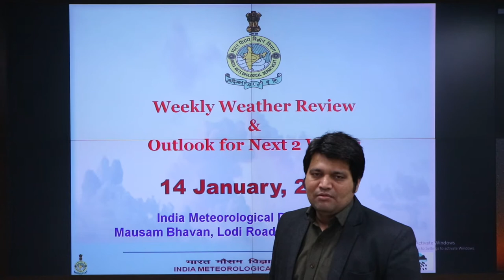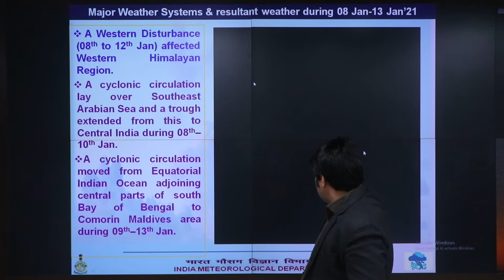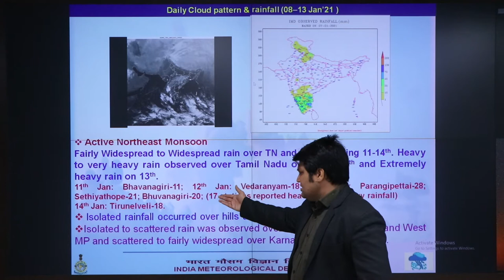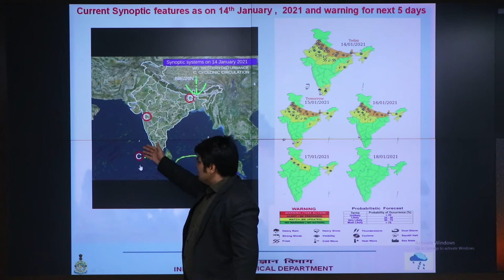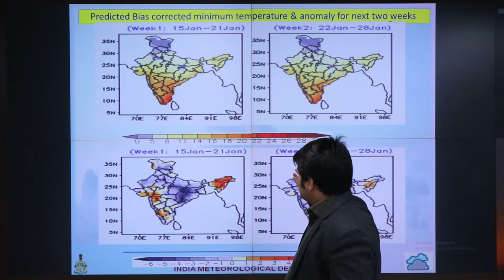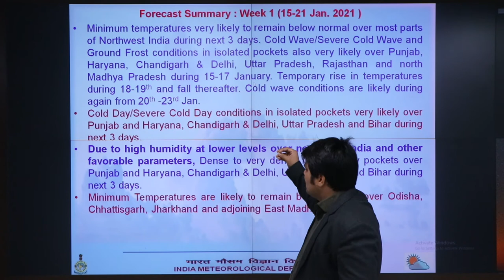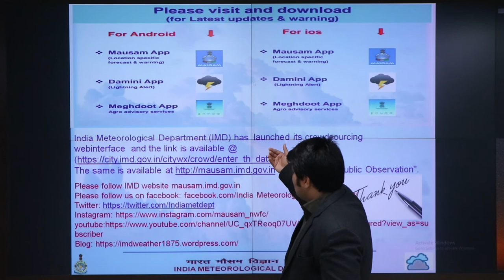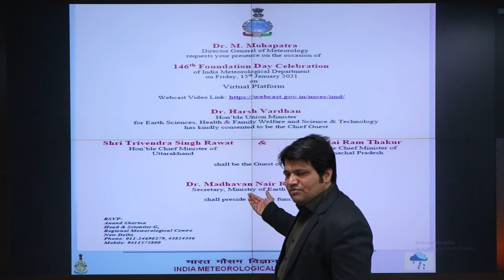Weekly Weather Review for last one week and Weather Outlook for next two weeks